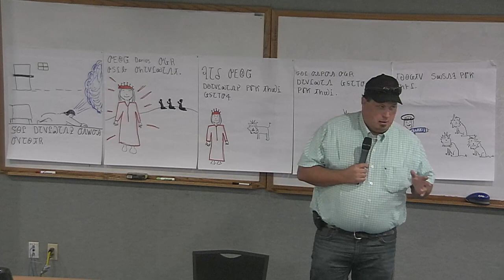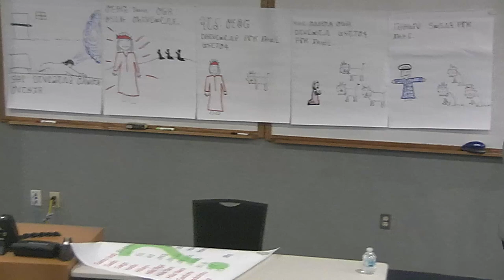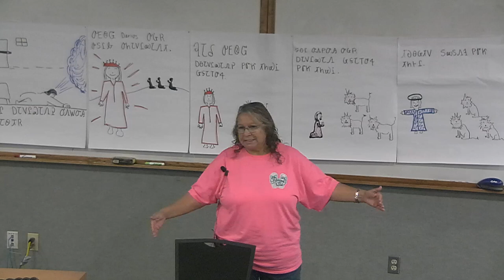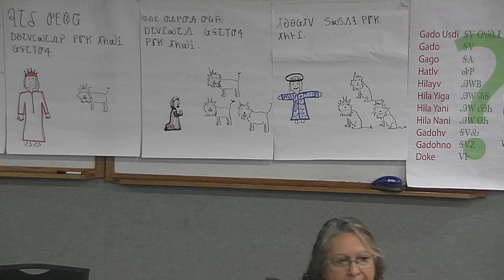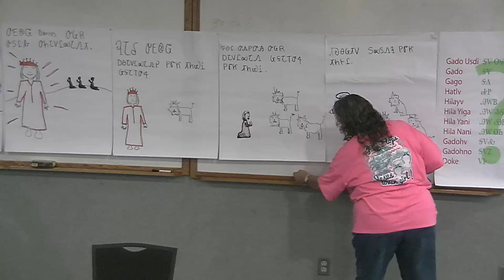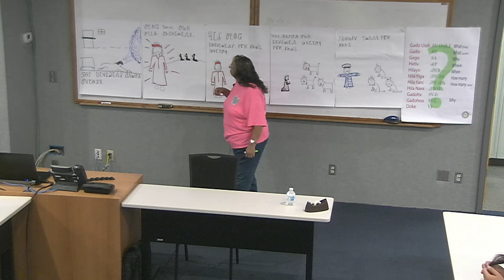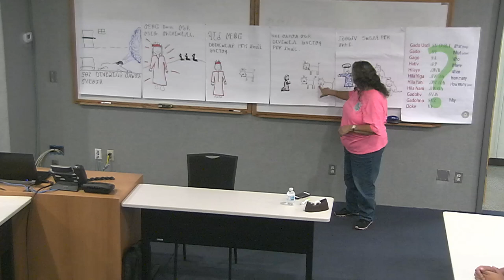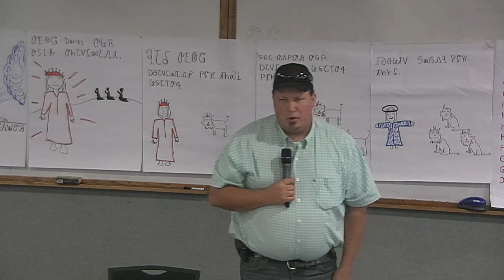Part II – Cherokee Language Master Apprentice Program (CLMAP)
During our August presentation, the Cherokee Language Master Apprentice Program (CLMAP) gave a brief overview of their program and its goals to revitalize the Cherokee language by creating conversationally proficient speakers and teachers. We had great feedback from everyone that attended, and many attendees have requested a “Part II” of the presentation to allow the CLMAP to expand on the methods and learning styles used in their language immersion program.

According to current statistics, less than 1% of Cherokee citizens speak the Cherokee language. With such a small percentage of tribal citizens speaking ᏣᎳᎩ (Cherokee), a program that increases the population of Cherokee speakers on an exponential level was greatly needed. In 2015, the Cherokee Nation created the Cherokee Language Master Apprentice Program (CLMAP), to promote revitalization of the Cherokee language and teach adults to be conversationally proficient speakers and teachers. Over a 2-year span, the Language Apprentices participate in a group Master Apprentice immersion experience where they receive approximately 3,900 contact hours of Cherokee. During this extended time with Master Cherokee Speakers, the Language Apprentices participate in various cultural field trips and professional development workshops that help them develop skills to become Cherokee teachers.
During this one hour presentation, teachers and students of the Cherokee Language Master Apprentice Program will give an overview of the program and its goals, and also discuss what it’s like spending approximately 40 hours a week completely immersed in the Cherokee language.

Presentation is part of Cherokee Nation’s monthly Lunch & Learn lecture series, held the third Thursday of each month.